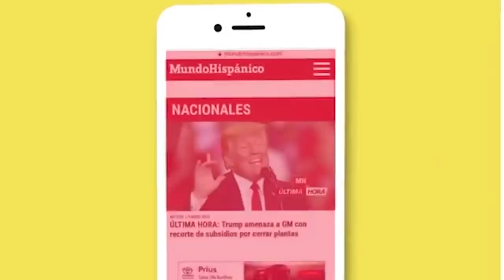Mujer se quita la ropa interior para usarla como tapabocas | Noticias | MH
Una mujer que no llevaba puesto un tapabocas en una sede postal, perdió la paciencia al no ser atendida por la razón que no usaba un tapabocas, se bajó los pantalones y se quitó la ropa interior, usando esta como un tapabocas, el hecho sucedió en Ucrania, se desconoce la identidad de la mujer.